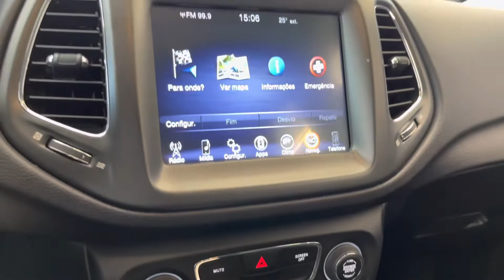Jeep Compass 2.0 TDI Trailhawk 4x4 AT9 - 2017 | Palmeira Motors Limeira